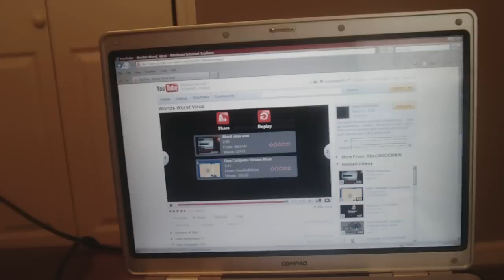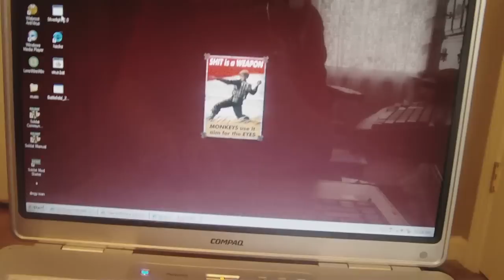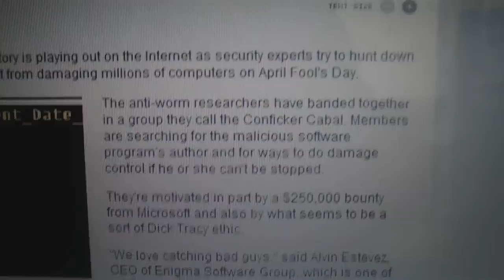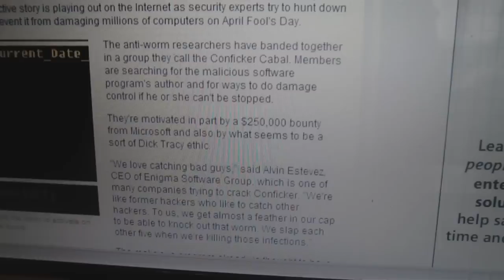CONFLICKER C!!! VIRUS!!!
Just some dumb virus